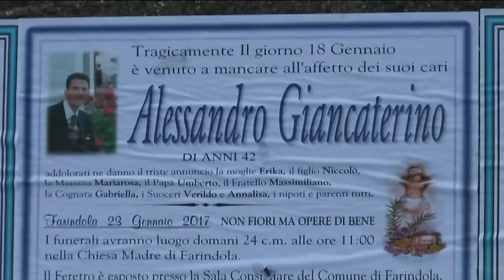L’ultimo saluto a Giancaterino e D’Angelo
A Farindola e a Penne, oggi, è stato il giorno del lutto per l’ultimo saluto a due delle prime vittime recuperate dalle macerie dell’Hotel Rigopiano, il maitre e uno dei camerieri dell’albergo, Alessandro Giancaterino e Gabriele D’Angelo